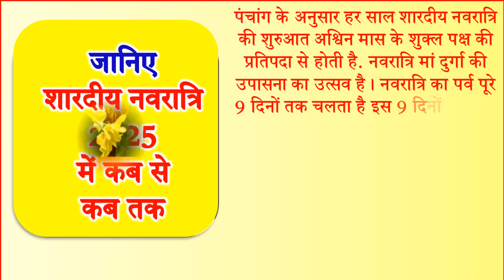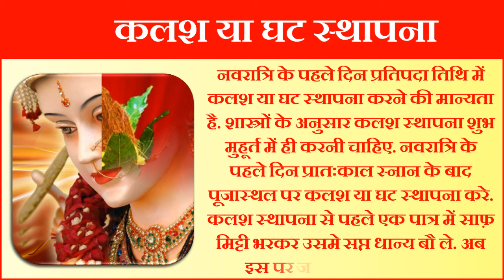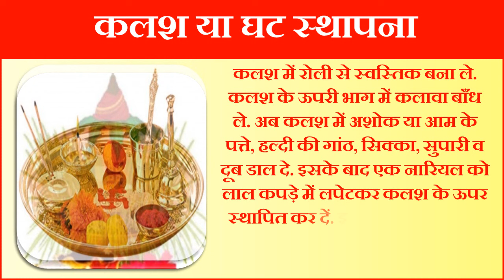Shardiya Navratri 2025 Date Time | Durga Puja 2025 Dates | शारदीय नवरात्रि 2025 अष्टमी नवमी दशहरा कब